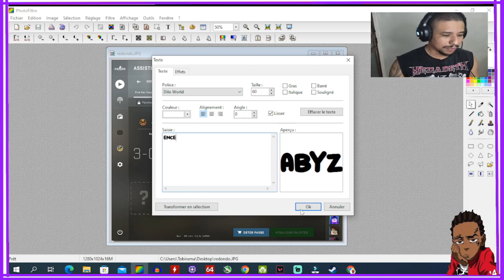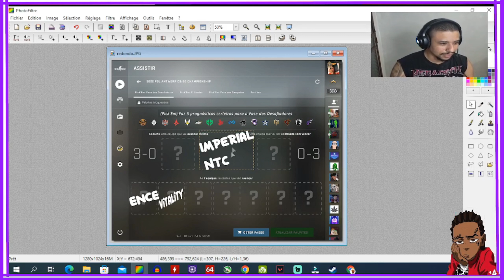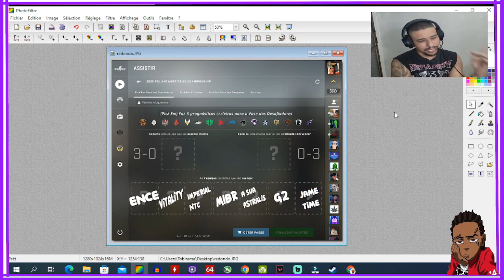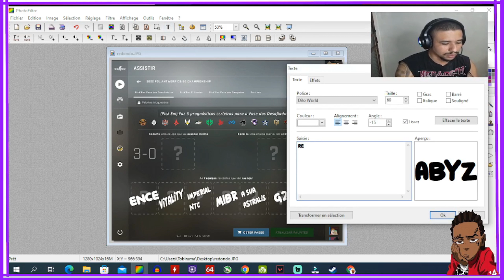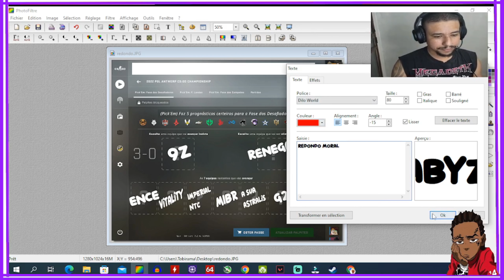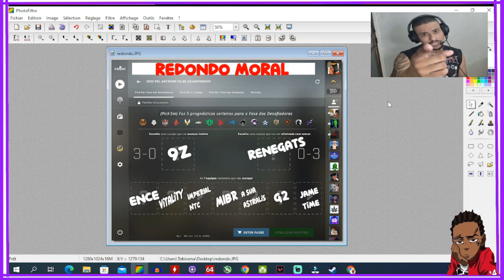REDONDO MORAL OS MEU PICKS PARA MAJOR 2022, FUI BEM??-